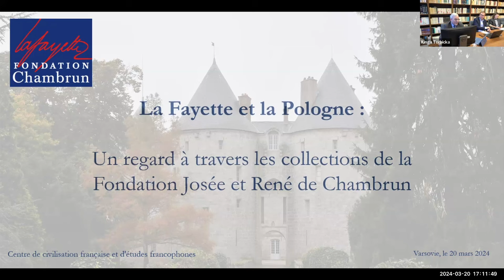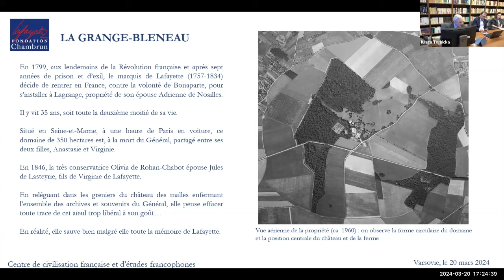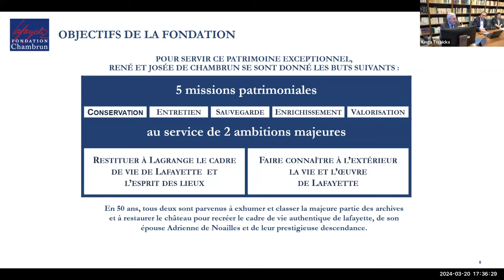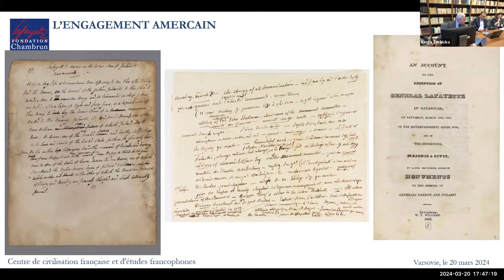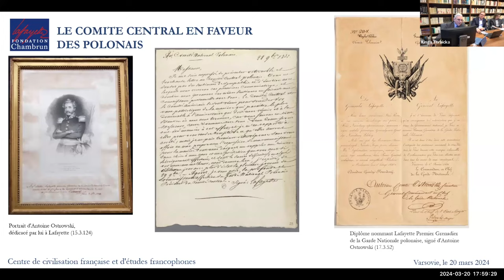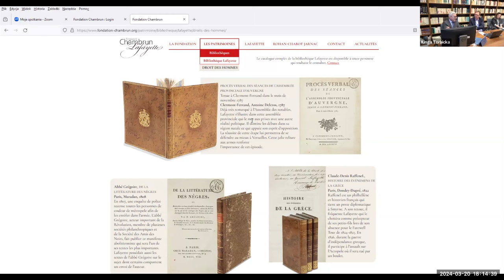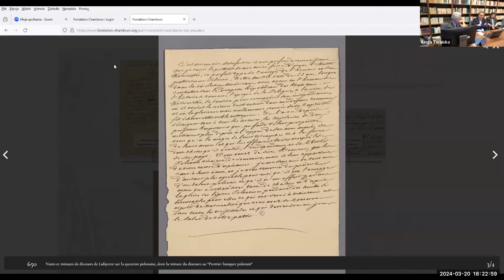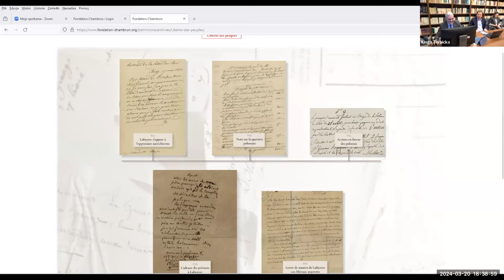La Fayette et la Pologne : un regard depuis les collections de la Fondation Chambrun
Le Centre de civilisation française et d’études francophones de l’Université de Varsovie vous invite au Séminaire français de Sciences Humaines et Sociales

La Fayette et la Pologne : un regard depuis les collections de la Fondation Chambrun / Vincent Bouat-Ferlier (Musée national de la Marine)

Le mercredi 20/03/2024, 17h-18h30

Biographie :
Vincent Bouat-Ferlier est conservateur général du patrimoine et ancien élève de l’École nationale des chartes, diplômé de l’Institut national du patrimoine. En décembre 2022, il est devenu le directeur de la Fondation Chambrun qu’il a rejoint après avoir occupé les fonctions de chef du projet muséographique du musée national de la Marine puis de directeur scientifique de l’établissement. La Fondation Chambrun, à but non lucratif, est reconnue d’utilité publique depuis 1959. Elle a pour objet de préserver, restaurer et assurer la maintenance du château du Général Lafayette connu sous le nom de château de Lagrange, de procéder au classement de toutes les archives du Général et de sa famille, de les compléter et de les valoriser et, plus généralement, de faire connaître la personnalité, la vie et les idées de Lafayette qui a consacré son existence à la défense de l’idéal démocratique.

Résumé :
Le général La Fayette est intimement et rapidement lié à la Pologne dont il épouse la cause pour la liberté dès sa jeunesse. Il fait la connaissance, lors des différentes campagnes auxquelles il participe pendant la Guerre d’Indépendance américaine, de plusieurs officiers polonais et en particulier de Kościuszko et de Pulaski. Son attrait pour la Pologne et les Polonais se manifeste de façon encore plus éclatante par son soutien aux révoltés de 1830 : créateur du Comité central en faveur des Polonais, La Fayette organise la résistance des insurgés depuis la France et, en grande partie, depuis le château de La Grange qui a été récupéré par son épouse à la fin de la Révolution et où il passe l’essentiel de son temps quand il n’est pas à Paris, jusqu’à sa mort en 1834.

Lieu d’accueil, voire de complot pour certains, le château de La Grange garde dans ses murs le souvenir de ses hôtes et un couloir, desservant les chambres des révoltés, garde le nom de « couloir des Polonais ». Plus encore, le château de La Grange conserve de nombreux documents et collections qui rappellent l’engagement de La Fayette pour cette cause, qui lui vaudra une nomination comme Premier grenadier de la Garde nationale polonaise, mais aussi une surveillance accrue de sa personne, de sa famille et du domaine, allant jusqu’à l’arrestation à La Grange du Joachim Lelewel.
Cette conférence a pour objet d’évoquer les traces nombreuses de l’engagement du général en faveur des Polonais désireux de pouvoir disposer d’eux-mêmes, et d’envisager les pistes pour évoquer la présence polonaise à La Grange et cette période du château et de l’histoire du général La Fayette trop méconnue en France.